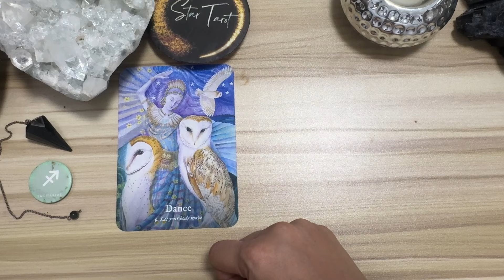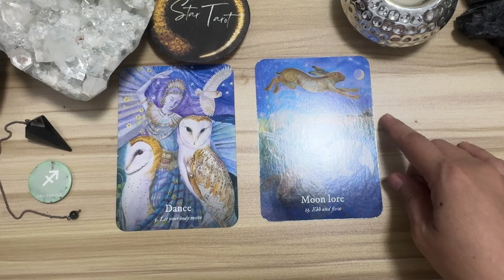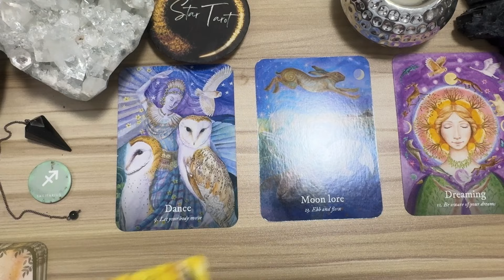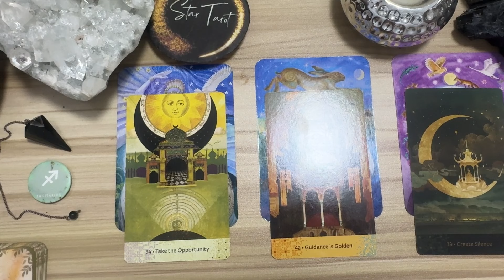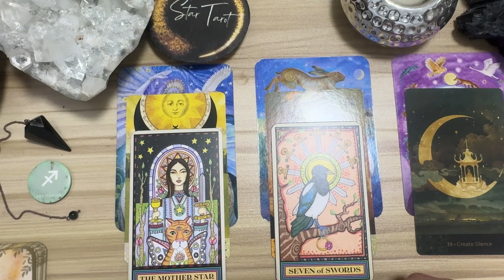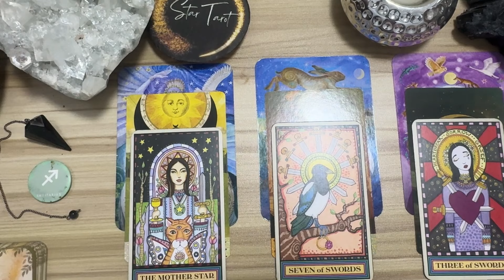It's a Yes, go for it..♐️SAGITTARIUS🔮September 15-21, 2024 🌈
It's a Yes, go for it..♐️SAGITTARIUS🔮September 15-21, 2024 🌈aries

Hello beautiful soul! I hope you enjoyed your September 15-21, 2024 Weekly Tagalog Reading. I appreciate your support! Blessings, love and light! 🙏❤️